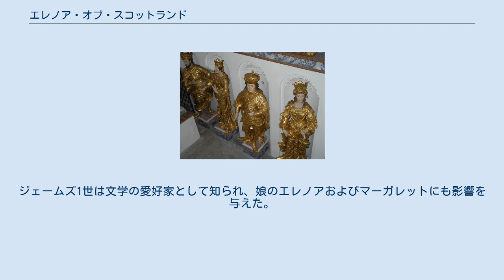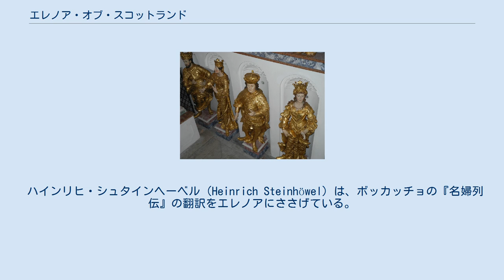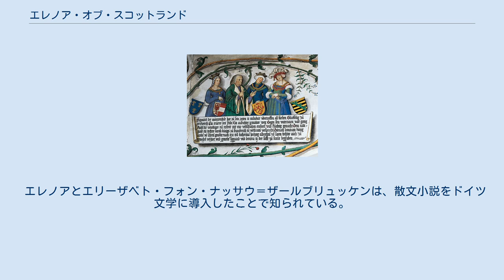エレノア・オブ・スコットランド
オーストリア大公ジークムントと婚約者ラドゴンド・ド・ヴァロワ、妃のエレノアとカタリーナ シュタムス修道院のジークムントとエレノアの像 エレノア・オブ・スコットランド（英語：Eleanor of Scotland, 1433年 - 1480年11月20日）は、オーストリア大公ジークムントの最初の妃。
翻訳家。
また、一時期オーストリアの摂政もつとめた（1455年 - 1458年、1467年）。
スコットランド王ジェームズ1世とジョウン・ボーフォートの娘である。
 エレノアはスコットランド王ジェームズ1世とジョウン・ボーフォートの間の6番目の子供である。
ジェームズ1世は文学の愛好家として知られ、娘のエレノアおよびマーガレットにも影響を与えた。
 1445年以降、エレノアはフランスのシャルル7世の宮廷で暮らし始めた。
1447年、エレノアはフランス王妃マリー・ダンジューに従い、ル・モン＝サン＝ミシェルに巡礼を行った。
 1448年または1449年に、エレノアはオーストリア大公ジークムントと結婚した。
 エレノアは1455年から1458年まで、および1467年に夫の摂政をつとめた。
 ハインリヒ・シュタインヘーベル（Heinrich Steinhöwel）は、ボッカッチョの『名婦列伝』の翻訳をエレノアにささげている。
 エレノアは読書を好み、数ヶ国語を理解することができ、『ポントゥスとシドニア』をフランス語からドイツ語に翻訳した。
元のフランス語版は1480年から1550年まで数版出版された。
 エレノアは作品の翻訳に加え、女性の政治力を強めるために作品の改訂も行った。
効果的な助言ができる女性がいる宮廷のみが政治的安定性を保つことができるためであった。
 この本は人気を博し、多数発行された。
ゴータの図書館に収蔵されているドイツ語訳版には1465年の日付が記されている。
 エレノアとエリーザベト・フォン・ナッサウ＝ザールブリュッケンは、散文小説をドイツ文学に導入したことで知られている。
 エレノアは1480年11月20日にインスブルックで息子ヴォルフガングを産んだ時に死去し、シュタムス修道院に埋葬された。